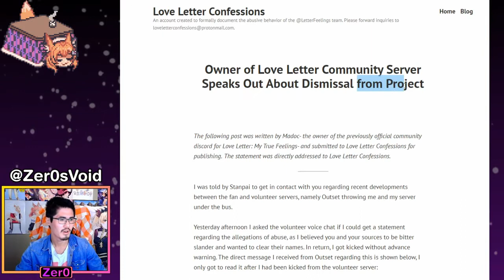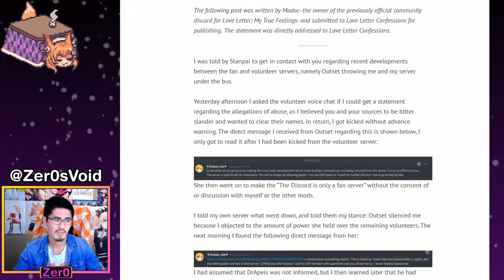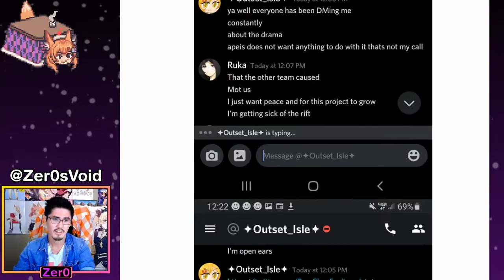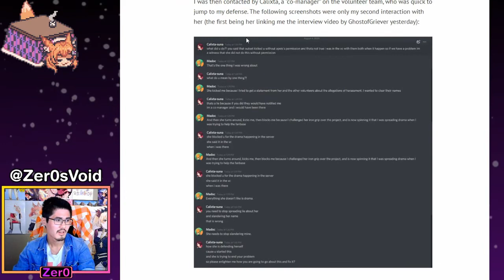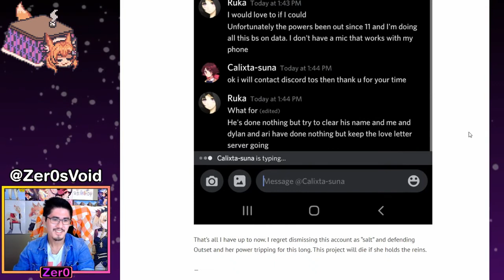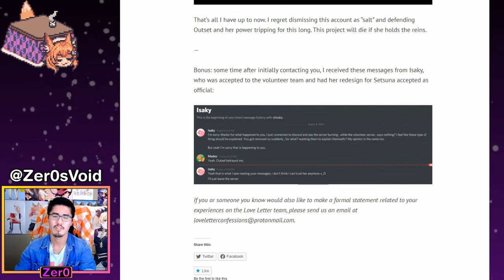【Love Letter】Madoc's Statement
Madoc addresses his sudden departure from the Love Letter volunteer Discord server.